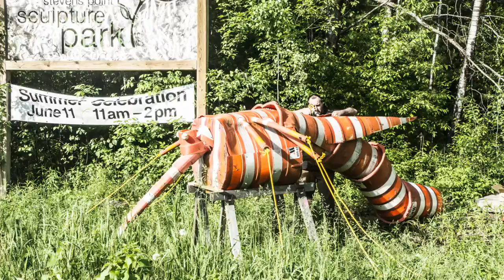Barrel Mosquito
Meet MossKeyToe. This is the second Barrel Monster Video. Find out just how the newest Stevens Point Barrel Monster was made. And if you like this, stop by and visit this creature at the Stevens Point Sculpture Park. And if you really like it visit their facebook page and click Donate. You too can be a patron of the arts.

(The Sculpture Park is completely separate from Arts Alliance/Create so if you want to support the park donations must come in through their fb page, website, or checks in the mail. Thanks!)